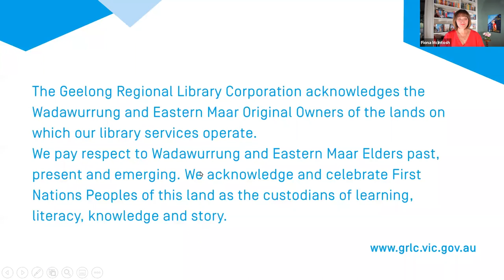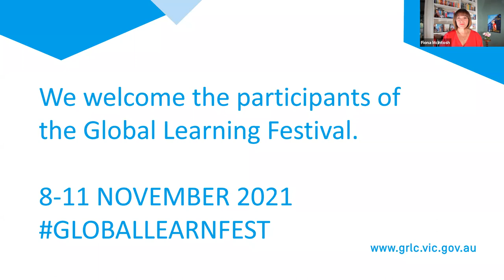Fiona McIntosh - The Spy's Wife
Fiona McIntosh will be in conversation with Suzanne Leal, discussing the highly anticipated new historical adventure from the bestselling author of The Champagne War.
This new historical novel is as lush as it is tense and adventuresome. It’s the fish out of water tale as a young woman from a sleepy railway hamlet in the north of Yorkshire is drawn into intrigue and becomes responsible for protecting lives and a nation as she meets the right person at the wrong time. Set in 1930s Britain and Germany.
Fiona McIntosh is one of Australia’s prolific and favourite storytellers selling worldwide in a variety of languages across several genres but it is her historical romantic adventures that is capturing the imagination of the huge general fiction audience.  Her books are regularly shortlisted for the Best General Fiction category in the Australian Book Industry Awards.